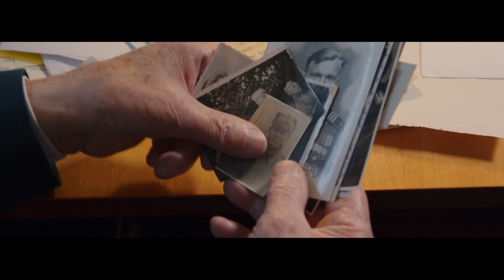Павел Ерошенко: Пусть наш военный труд окупится вашей мирной, счастливой жизнью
Павлу Сафроновичу Ерошенко через 1,5 месяца исполнится 95 лет. В 1943 году он ушел добровольцем в действующую армию.
Из воспоминаний ветерана:
"Я лично дошел пешком от Славгорода до Берлина - и не просто шел, а тянул связь. Воевал рядовым связистом. Берлин мы взяли. Немцы уже шли и снимали оружие, скидывали его. И перед нами вырастала эта гора. Я первый объявил своим: "Ребята, войне конец. Кричи, кричи "Ура!".
Наловили себе карпов в немецком пруду. Был праздничный обед, а потом - салют.
С Днем Победы, мои дорогие соотечественники. Живите счастливо и радостно. Пусть наш военный труд не пропадет даром. Пусть он окупится вашей мирной, счастливой жизнью".